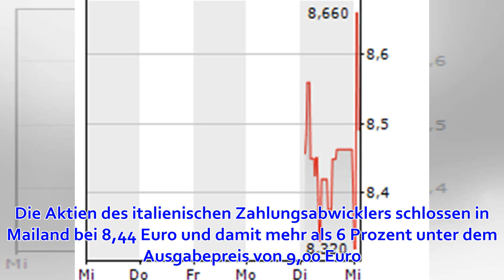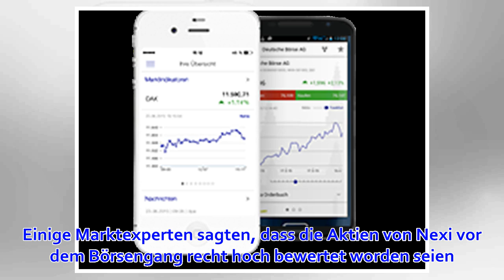Nexi: Wirecard-Konkurrent verpatzt Börsendebüt – Bislang größter Börsengang Europas flopt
Der Börsengang des Konkurrenten Adyen war mehr als ein Erfolg. Gleich zum Start an der Börse verdoppelte sich der Kurs. Auch Network International, dass noch nicht einmal vor einer Woche an die Börse gegangen ist, feierte einen guten Auftakt. Nexi kann an ...